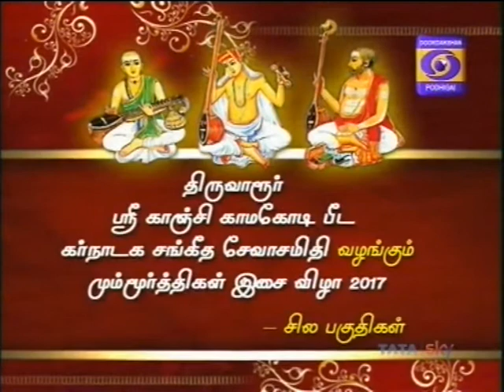Dr Salem Gayathri Venkatesan 01-pAhi_mAm_shrI_rAjarAjEshvari-nATa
Podhigai TV - 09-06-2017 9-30 am - Thiruvarur Trinity Music Festival
Regards,
TVG.